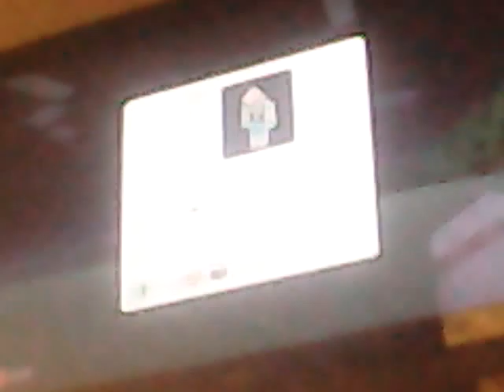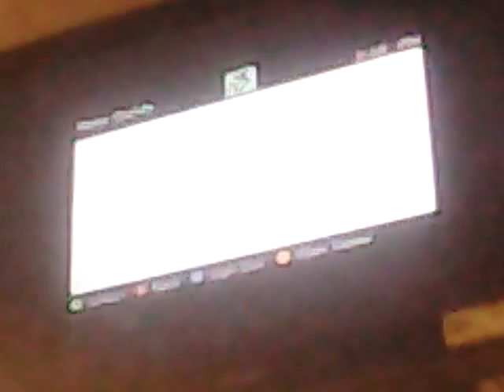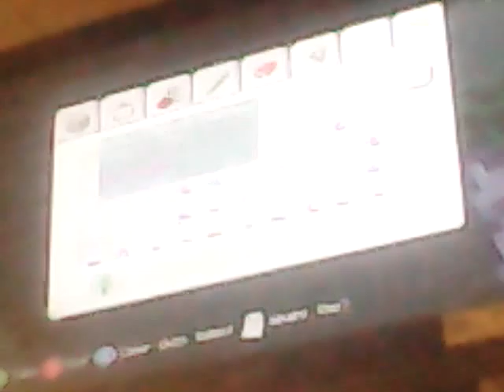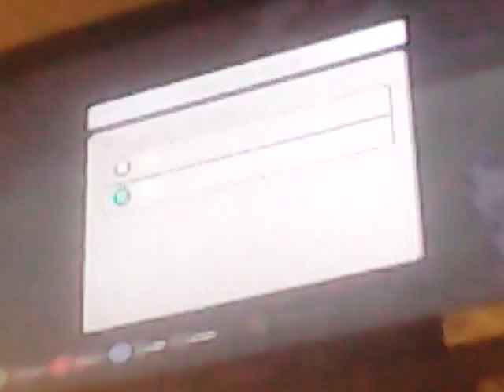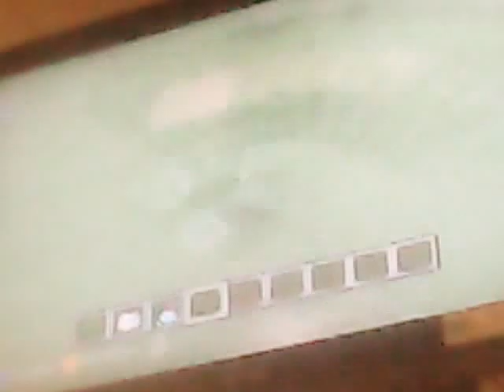Sister game's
My sister building hunger games